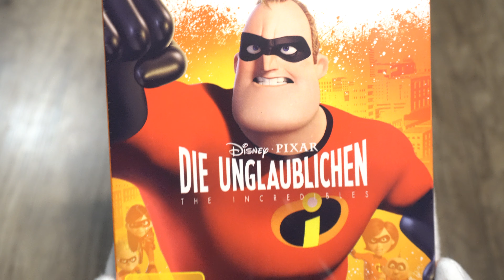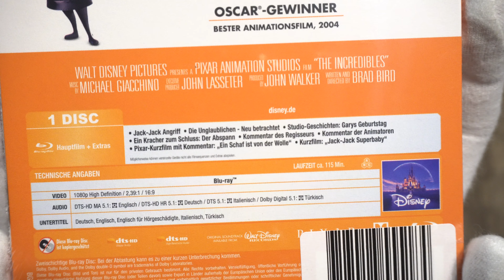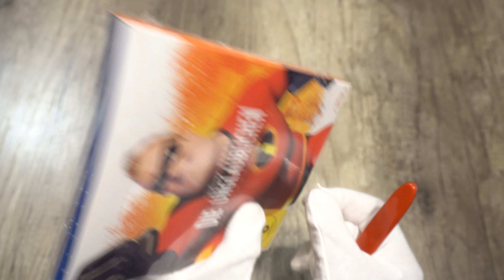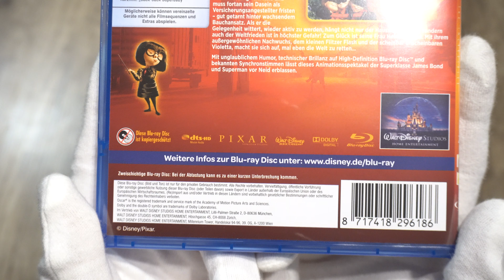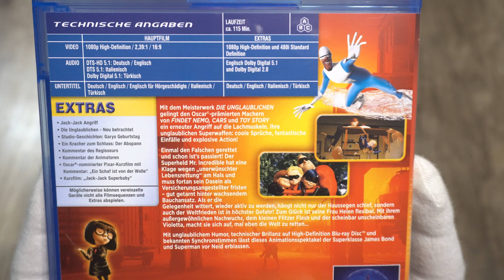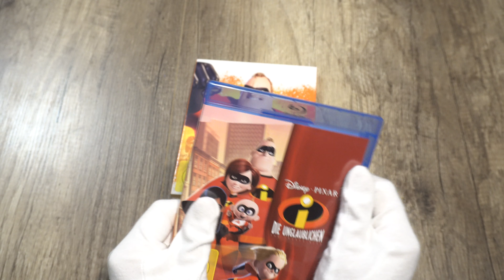The Incredibles (Limited Edition im Spray-Look / german cover) Blu-ray unboxing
Die Unglaublichen
Disney / Buena Vista | 2004 | 1 hr 55 min | Rated FSK-6 | Oct 24, 2019

Codec: MPEG-4 AVC
Resolution: 1080p

Audio
Deutsch DTS-HD HR 5.1
Englisch DTS-HD MA 5.1
Italienisch DTS 5.1
Türkisch DD 5.1

Subtitles
Deutsch, Englisch, Italienisch, Türkisch; Englisch für Hörgeschädigte

Region:
B
Disc Kapazität:
BD-50 GB
Bildformat(e):
1920x1080p (2.39:1)
Video-Codec:
MPEG-4/AVC
Spieldauer:
115 Minuten
Veröffentlichung:
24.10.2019